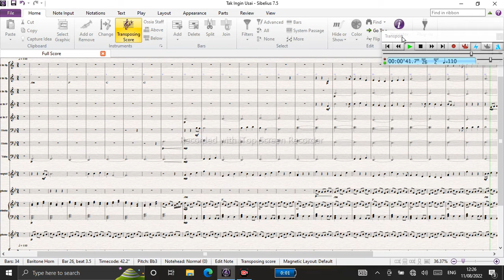Lanjut Nggak Nih ???